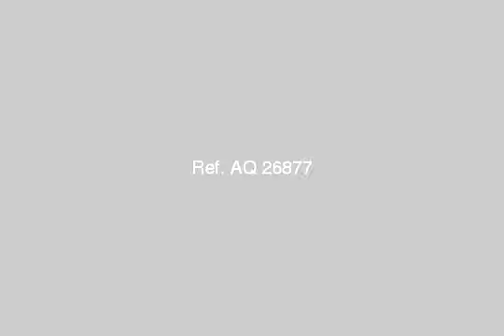Apartment Overlooking Mamourh Park for Sale at Mamourh Alexandria - mlseg.com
-  المعمورة الأسكندرية  - Egypt Real Estate |    Greater Cairo |        Villas For Sale